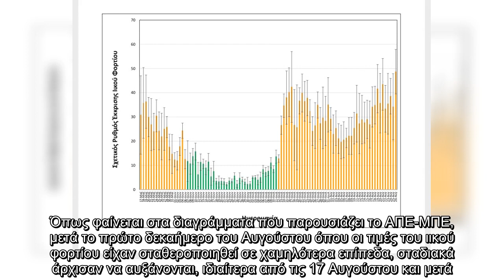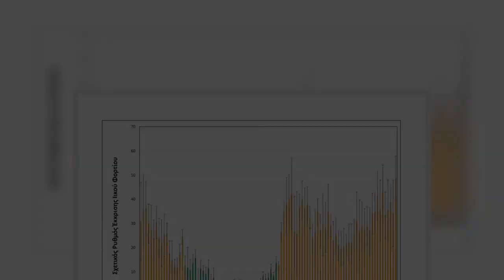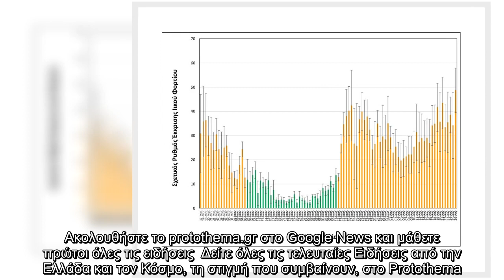Τάση σταθεροποίησης σε υψηλότερα επίπεδα παρουσιάζει το ιικό φορτίο των λυμάτων στη Θεσσαλονίκη, σύμ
Τάση σταθεροποίησης σε υψηλότερα επίπεδα παρουσιάζει το ιικό φορτίο των λυμάτων στη Θεσσαλονίκη, σύμφωνα με νέα έρευνα του ΑΠΘ